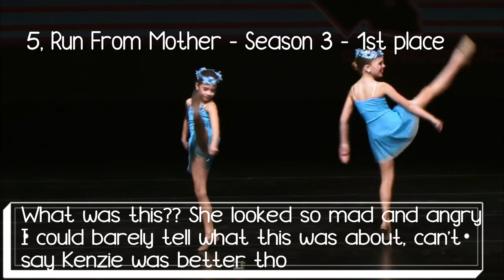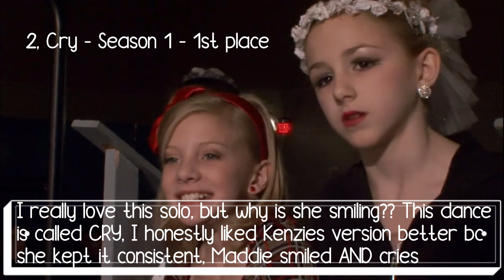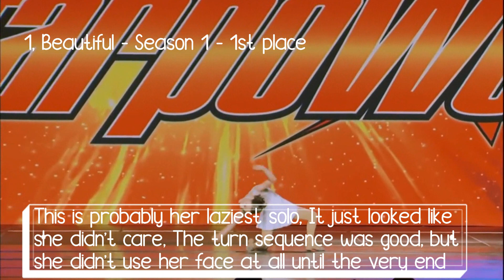Top 5 worst Maddie faces in dances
PART TWOOF THE CHRISTMAS TRILOGY

CHECK OUT THE OTHER TWO PARTS!!¨

MERRY CHRISTMAS!!